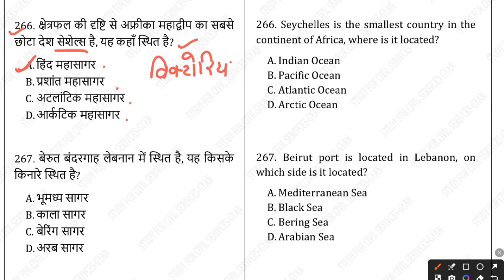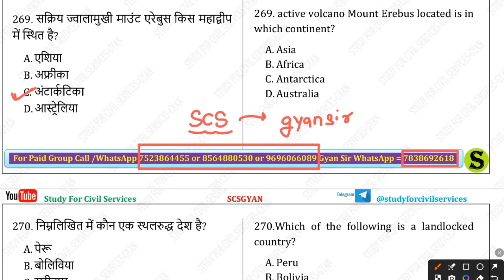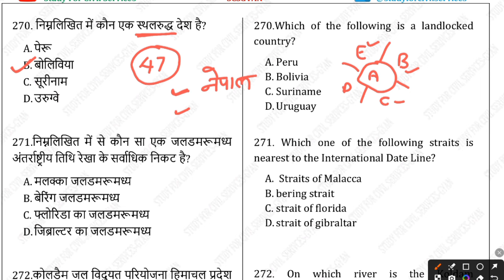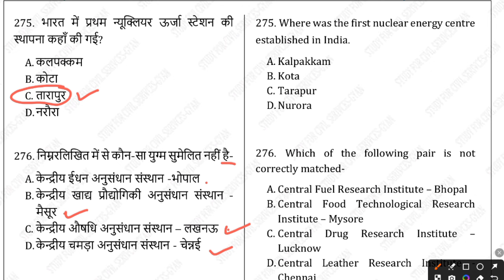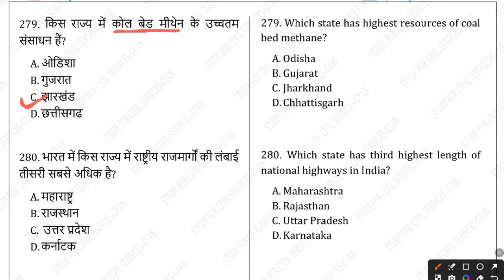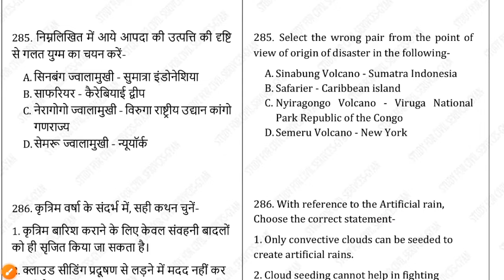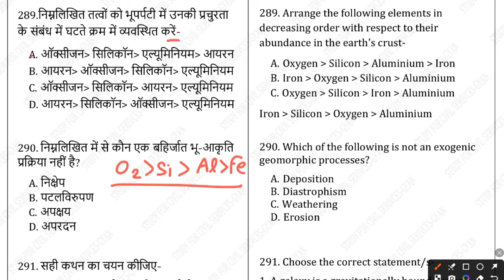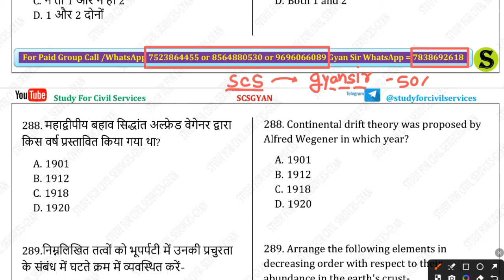Geography Top 500 MCQ - Day 14 | Most imp que 🔥 | uppsc bpsc upsssc ssc gyan sir | Viral Questions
samiksha adhikari
samiksha adhikari ki salary
beo syllabus
uppsc news
uppsc ae
uppsc r 2022 notification
uppcs prelims
STUDY FOR CIVIL SERVICES
GYAN SIR